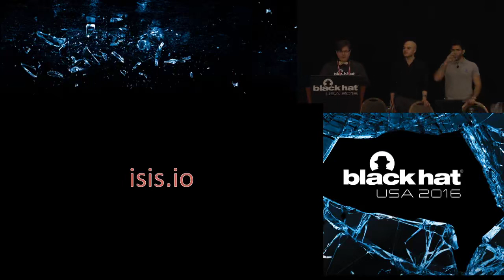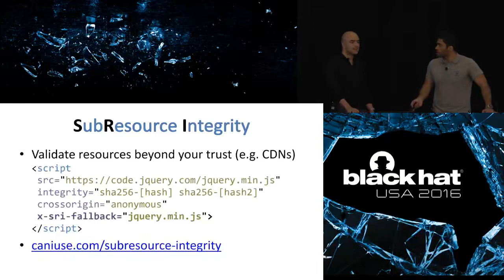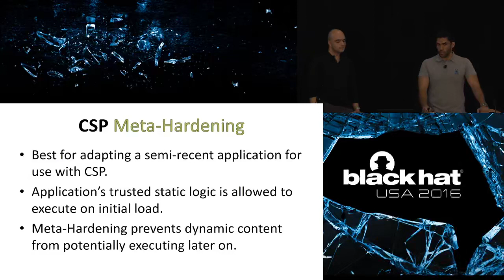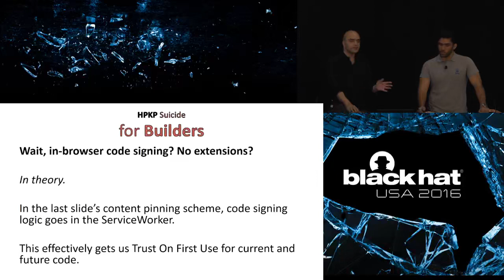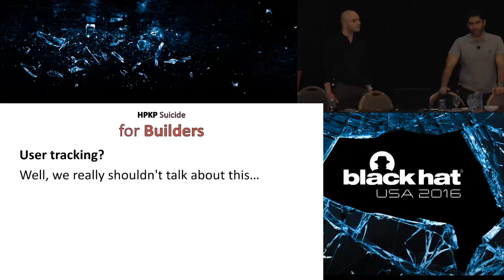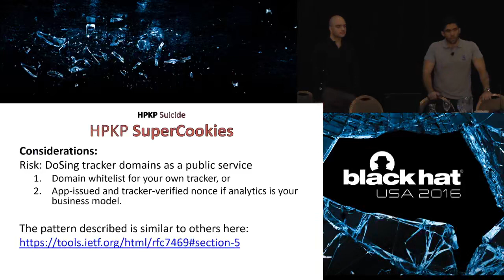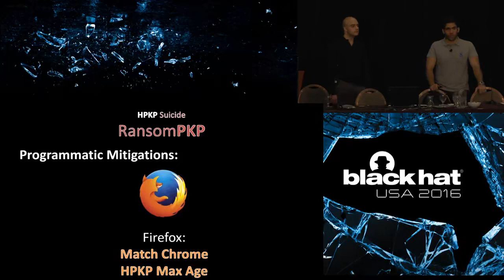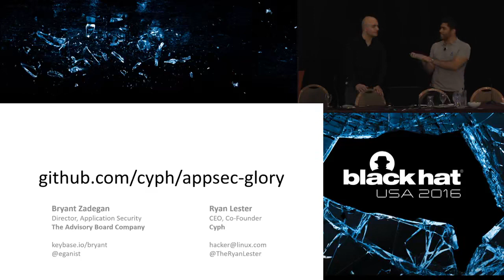Abusing Bleeding Edge Web Standards for Appsec Glory